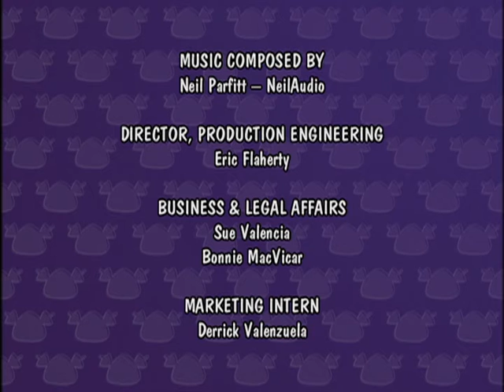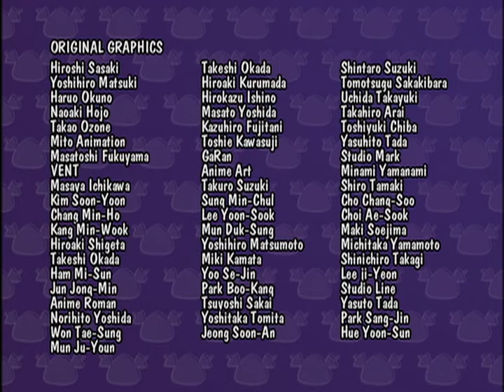Pandalian: Reversal Of Fortune Cookie! - Ep.18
Reversal Of Fortune Cookie!
Toby Comes Face To Face With Evil King Kulu After Kulu Takes His Pals And Everybody In Food Court Hostage And Now He Must Rely On Newest Bean Warriors Congo And Bingo To Help Foil Kulu’s Plans Of Rekindling A Relationship With The Fair Love.